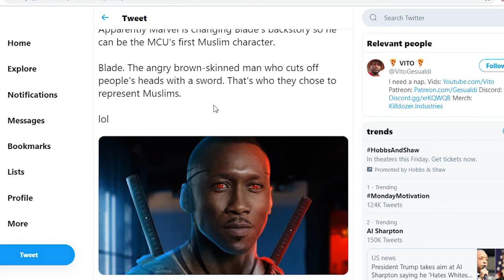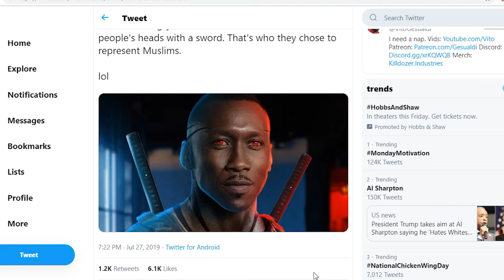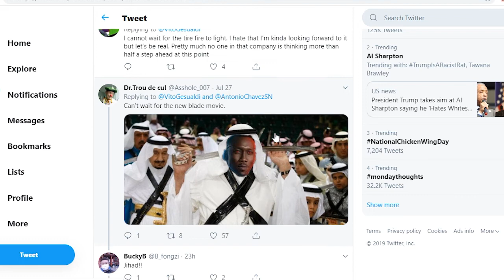Blade is NOT Going To Be Muslim - But Obi-Wan Will Be Gay!! (Not Really.. I hope)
There are some new tweets about Blade being Muslim in the new Blade film that are completely made up - they have no actual evidence to back them up.  Furthermore, if you think about it... there is no way it could be true... making Blade, a vampire slayer, into a Muslim would be insane even for Disney's standards.